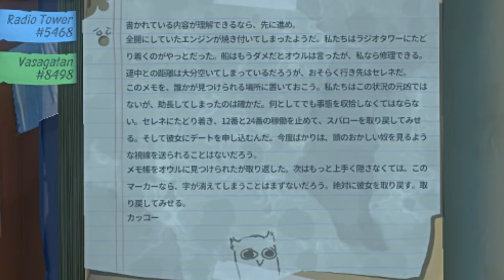【RAFT #06】やっと動きだした気がする物語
「RAFT」2018/05/24
イカダの上でエンジョイするゲーム。

編集：しるこ＆はこたろー